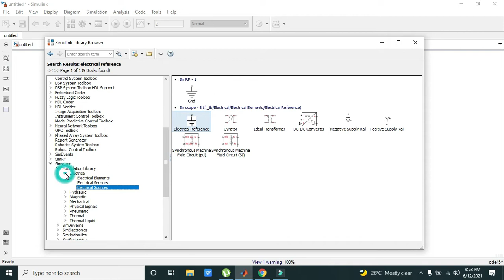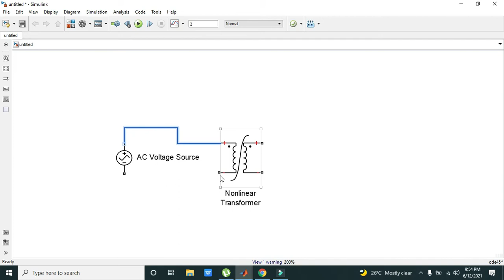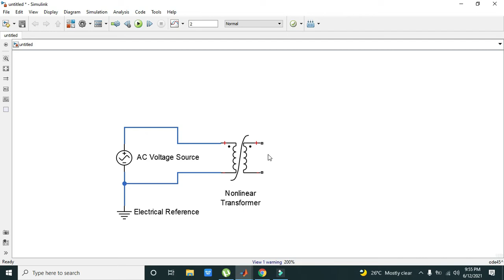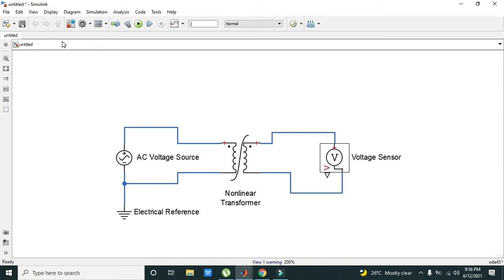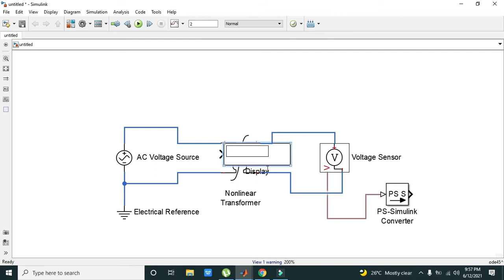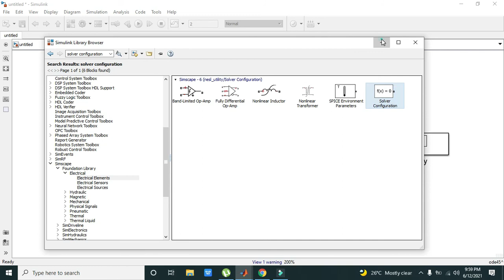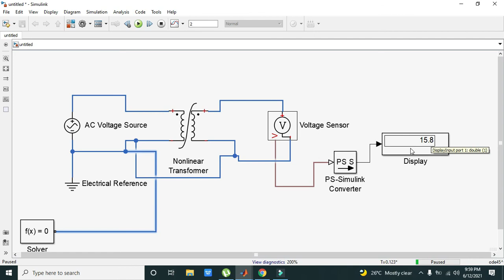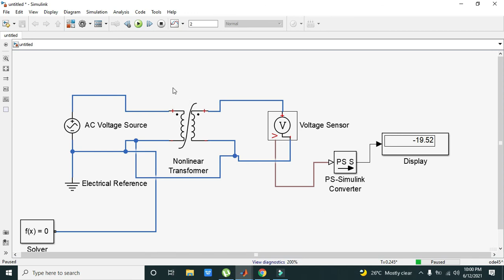how to use a transformer in simulink | transformer in simulink/matlab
how to use a transformer in simulink,
transformer in simulink,
how to simulate a transformer in simulink,
how to make a simulation of a transformer in simulink,
transformer simulation in simulink,
how to make a simulation of a transformer in simscape,
simscape based simulation of a transformer,
simplest method to use transformer in simulink,
best way to use transformer in simulink,
tutorial on how to use a transformer in simulink,